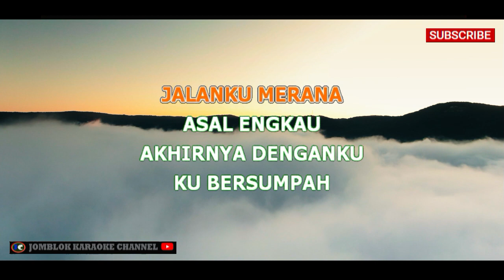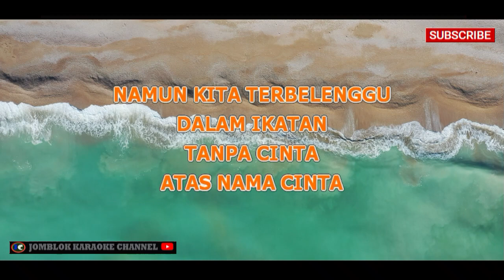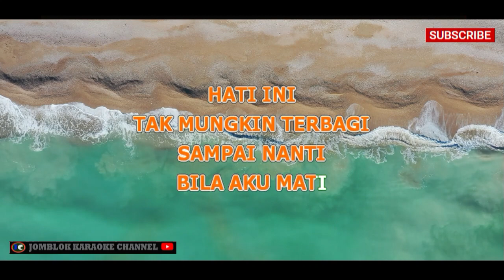Rossa Atas Nama Cinta Karaoke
Artis: Rossa
Album: Atas Nama Cinta (2004)

Deskripsi:
"Atas Nama Cinta" adalah salah satu lagu dari album berjudul sama, "Atas Nama Cinta," yang dinyanyikan oleh Rossa. Lagu ini merupakan karya yang menghadirkan gaya musik pop balada dengan vokal emosional khas Rossa. Liriknya mencerminkan perasaan seseorang yang mencintai dengan tulus dan tanpa syarat, mengangkat tema cinta yang mendalam dan setia.